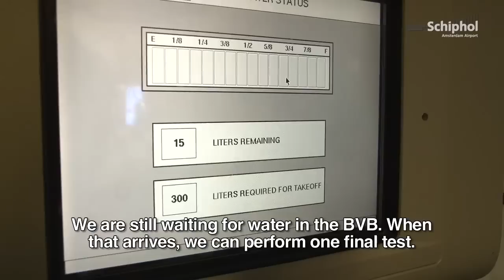Behind the scenes at aircraft maintenance KLM